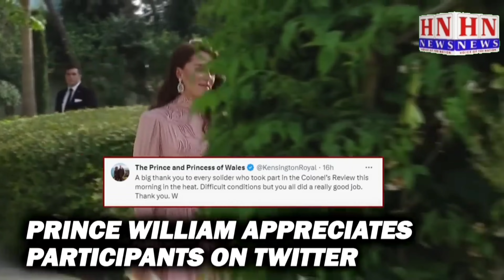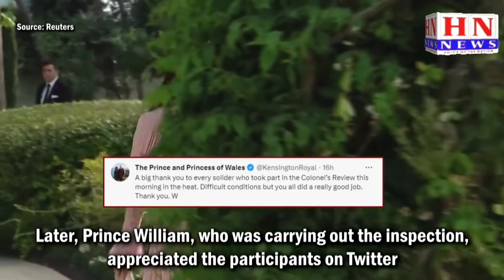Three British royal guards collapsed in front of Prince Williams during the Colonel's Review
Three British royal guards collapsed in front of Prince Williams during the Colonel's Review at Horse Guards Parade, ahead of King Charles III's birthday celebrations next Saturday, as temperatures reached 30°C (86F), marking the hottest day of the year so far in the UK.